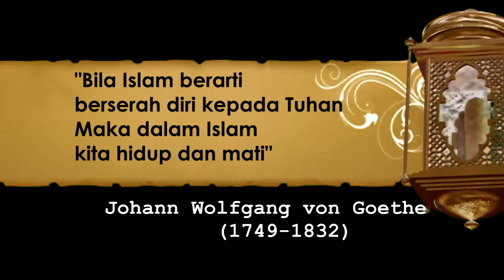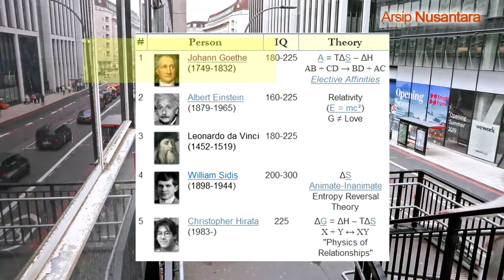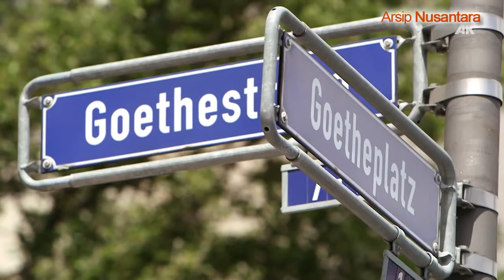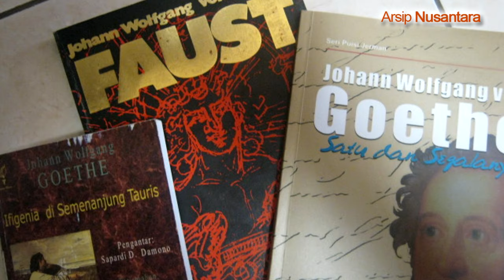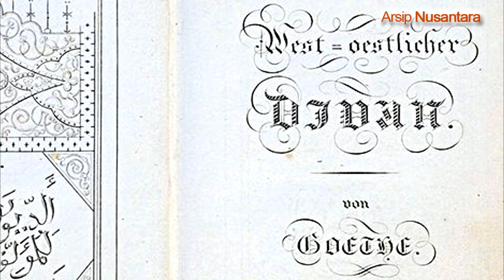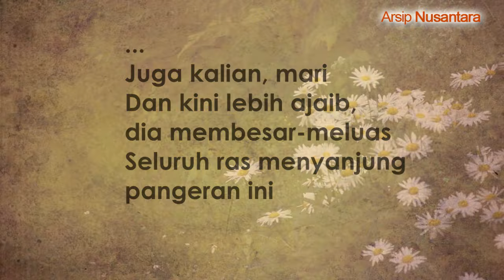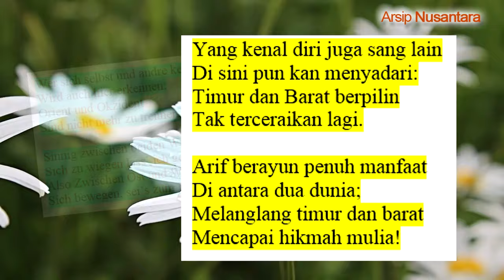JOHANN WOLFGANG VON GOETHE | Si Jenius Serba Bisa Itu Ternyata Muslim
Johann Wolfgang von Goethe (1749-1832) adalah sastrawan terbesar di antara yang besar dalam sejarah kesusastraan Eropa. Selain  sastrawan, Goethe juga dikenal sebagai filsuf, politisi, menteri, ahli hukum, dll. Goethe juga salah satu tokoh jenius, memiliki IQ tertinggi di dunia.

Berasal dari Jerman, nama Goethe diabadikan sebagai ikon budaya Jerman melalui lembaga “Goethe Institute” yang berdiri di berbagai negara.  Di Indonesia, perwakilannya ada di Jakarta dan Bandung.

Namun, agaknya belum banyak diketahui jika Goethe juga akrab dengan Islam.

Jika menelusuri karya sastranya, surat-suratnya dan dokumen pribadinya, Goethe terang menyatakan keyakinannya pada ke-Esa-an Allah (tauhid), mengagumi sosok Nabi Muhammad SAW serta memercayai kebenaran al-Quran.

Goethe juga mengagumi para ulama-ulama sufi di dunia Islam, seperti Attar, Rumi, Hafidz, dll. Goethe juga menulis sejumlah ayat-ayat pendek dengan tangannya sendiri.

Goethe menyatakan Islam adalah pilihan hidupnya dan dirinya adalah muslim.

Seperti apa perjalanan spiritual seorang Goethe? Benarkah dia seorang muslim?

Terima kasih sudah berkunjung dan berpartisipasi...

Salam damai dan penuh cinta...